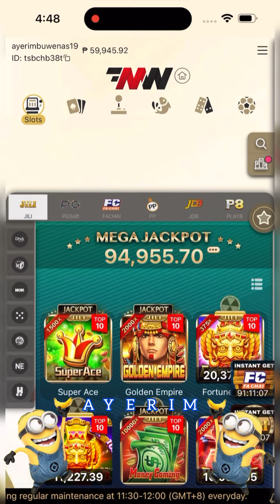SUPER ACE TECHNIQUE 🤑👌🏻